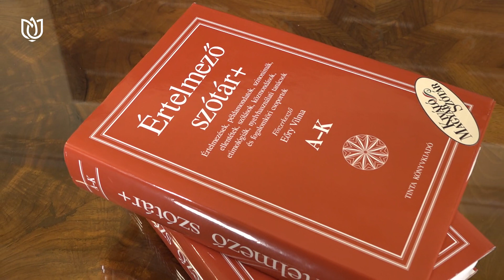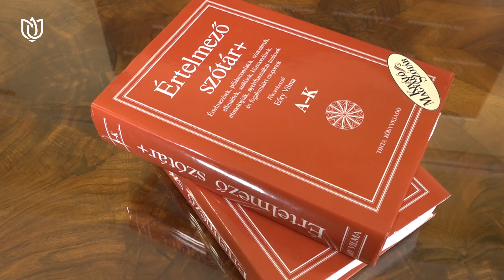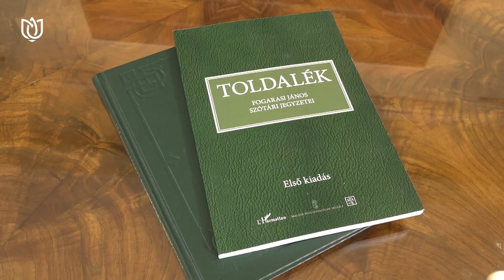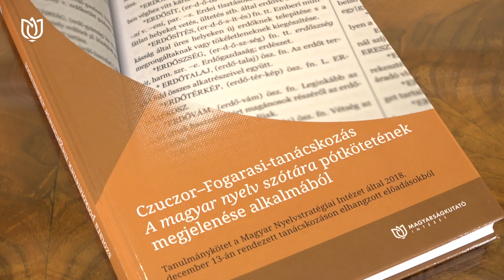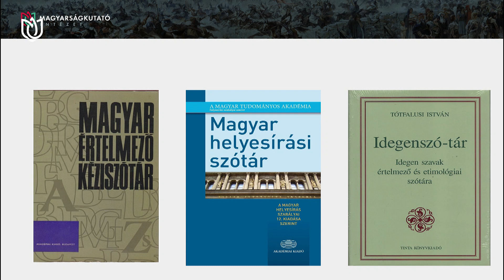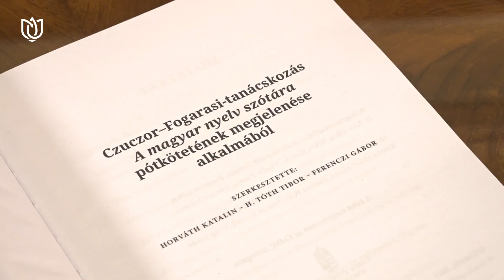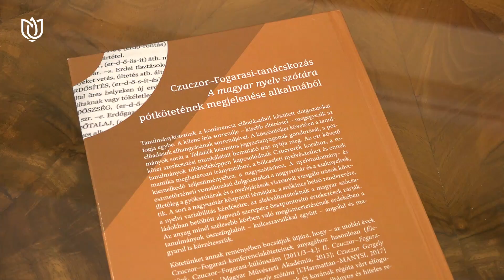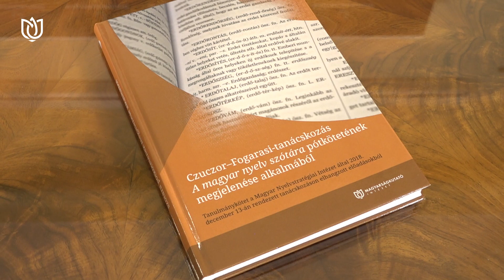CZUCZOR–FOGARASI-TANÁCSKOZÁS A MAGYAR NYELV SZÓTÁRA PÓTKÖTETÉNEK MEGJELENÉSE ALKALMÁBÓL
A kötetet bemutatja Katona József Álmos, a Magyarságkutató Intézet Nyelvtörténeti Kutatóközpontjának igazgatója és Dr. Eőry Vilma, a kötet szerzője, nyelvész, nyugalmazott tanszékvezető.
"Tanulmánykötetünk a konferencia előadásaiból készített dolgozatokat fogja egybe. A kilenc írás sorrendje – kisebb eltéréssel – megegyezik az előadások elhangzásának sorrendjével. A köszöntőket követően a tanulmányok sorát a Toldalék kéziratos jegyzetanyagának gondozását, a pótkötet szerkesztési munkálatait bemutató írás nyitja meg. Az ezt követő tanulmányok többféleképpen kapcsolódnak Czuczorék korához, a romantika meghatározó irányzatához, a bölcseleti nyelvészethez és ennek kiemelkedő teljesítményéhez, a nagyszótárhoz. A nyelvtudomány- és eszmetörténeti vonatkozású dolgozatokat a nagyszótár és a szaknyelvek, illetőleg a gyökszótárak és a nyelvjárások viszonyát vizsgáló írások követik. A sort a nagyszótár központi témájára, a szókincs belső rendszerére, a nyelvi variabilitás kérdéseire, az alakváltozatoknak a magyar szócsaládokban betöltött alapvető szerepére összpontosító értekezések zárják. Az anyag minél szélesebb körben való megismertetésének érdekében a tanulmányok összefoglalóit – kulcsszavaikkal együtt – angolul és magyarul is közzétesszük.
Kötetünket annak reményében bocsátjuk útjára, hogy − az utóbbi évek Czuczor−Fogarasi-konferenciaköteteinek anyagához hasonlóan (Életünk, Czuczor−Fogarasi-különszám [2011/3−4.]; II. Czuczor−Fogarasi-konferencia [Magyar Művészeti Akadémia, 2013]; Czuczor Gergely munkássága és A magyar nyelv szótára [L’Harmattan−MANYSI, 2017] – sikeresen járul hozzá a nagyszótárnak és korának régóta várt elfogulatlan, tárgyilagos, korszerű újraértékeléséhez, méltányos és hiteles recepciójához."